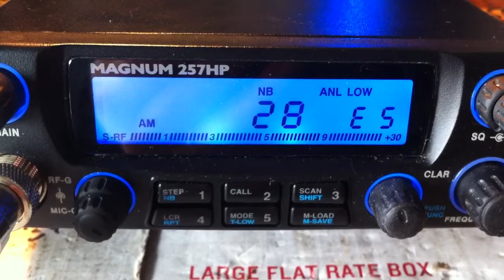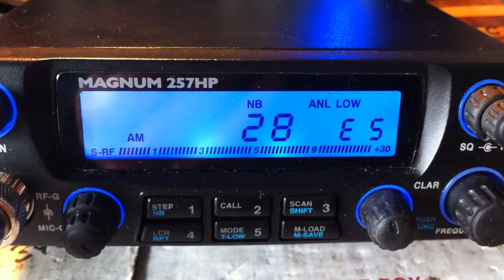131 Mustang Motor Mouth Maul Keying Down Black Dragon Duck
Motor Mouth Maul getting Keyed on by Mustang 131 channel 28 good time gang